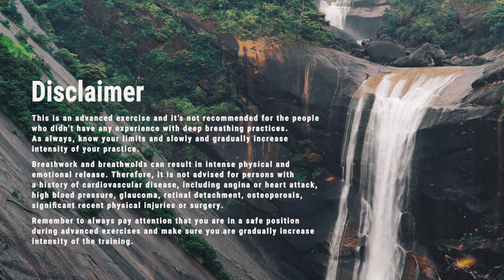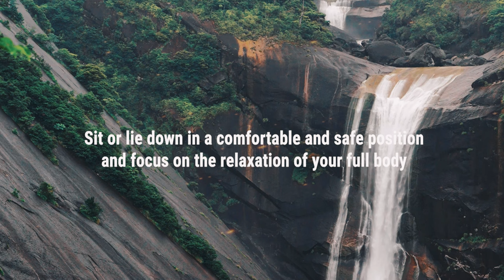OVERCOME PAIN & DISCOMFORT | Fast Pace Guided Breathwork & Meditation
This Fast Pace Breathwork Sound Journey was designed to help in overcoming painful and discomfortable emotions and feelings.

This is an advanced exercise and it’s not recommended for the people who didn’t have any experience with deep breathing practices. As always, know your limits and slowly and gradually increase intensity of your practice.